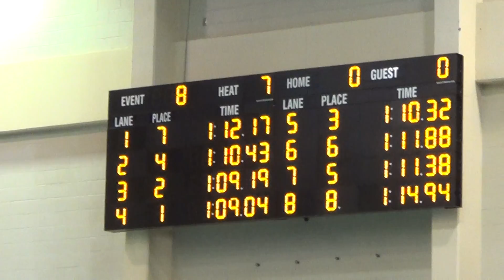Trev 100 Back